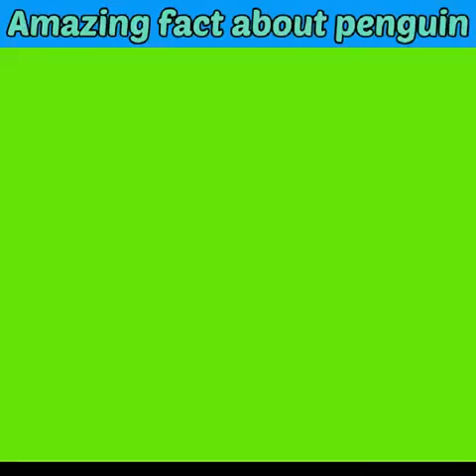पेंगुइन के बारे में कुछ रोचक तथ्य Amazing fact about Penguin by factodheeraj